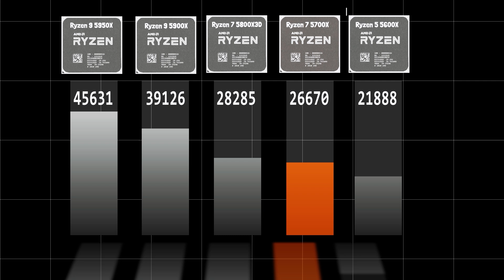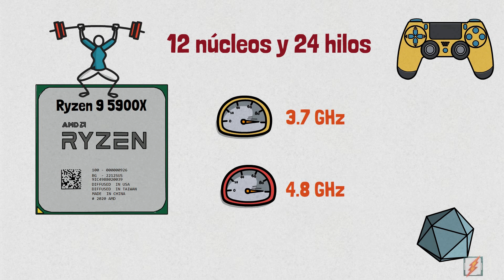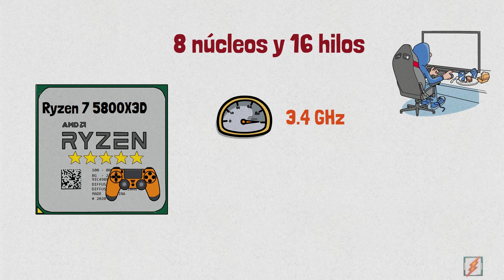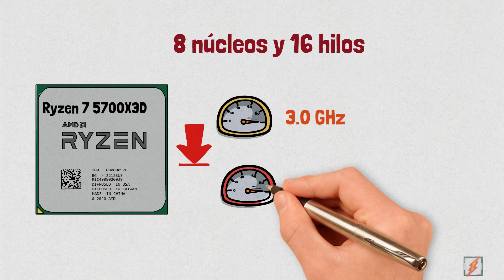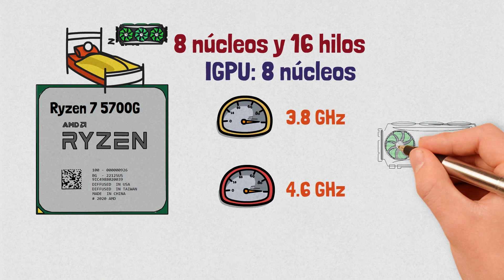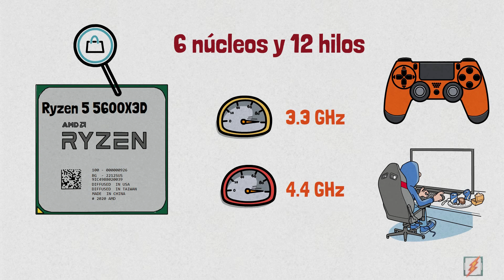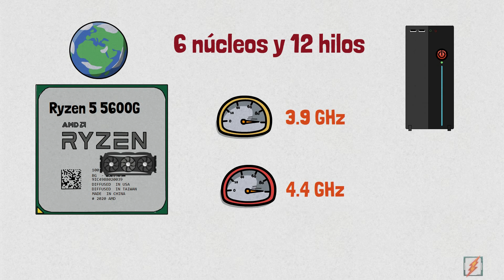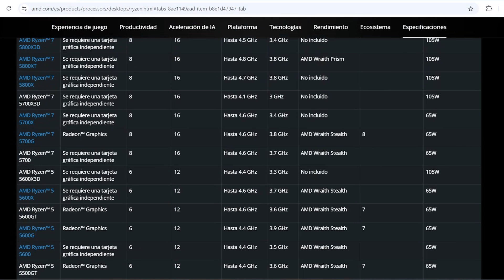CPU AMD Ryzen 9 5950X - 5900XT - 5900X - Ryzen 7 5800X3D - 5800X - 5700X - Ryzen 5 5600X - 5600G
Procesadores AMD Ryzen Serie 5000: Resumen Rápido y Comparativa ⚡
En este video te doy una visión general de la serie de procesadores AMD Ryzen 5000, desde el popular Ryzen 5 5600X hasta el poderoso Ryzen 9 5950X. Hacemos una comparativa rápida y directa, destacando las características clave de cada CPU, su rendimiento general, y cuál puede ser el más adecuado según tus necesidades, ya sea para gaming, productividad o simplemente mejorar tu PC.
Si buscas un resumen fácil de entender sobre los procesadores AMD Ryzen 5000, ¡este video es ideal para ti! 💻🎮

👉Índice:
00:00 Ryzen Serie 5000.
00:22 AMD Ryzen™ 9 5950X.
01:01 AMD Ryzen™ 9 5900XT.
01:27 AMD Ryzen™ 9 5900X.
02:00 AMD Ryzen™ 7 5800X3D.
02:26 AMD Ryzen™ 7 5800XT.
02:47 AMD Ryzen™ 7 5800X.
03:15 AMD Ryzen™ 7 5700X3D.
03:40 AMD Ryzen™ 7 5700X.
04:13 AMD Ryzen™ 7 5700G.
04:39 AMD Ryzen™ 7 5700.
05:15 AMD Ryzen 5 5600X3D.
05:42 AMD Ryzen™ 5 5600X.
06:05 AMD Ryzen™ 5 5600GT.
06:31 AMD Ryzen™ 5 5600G.
07:01 AMD Ryzen™ 5 5600.
07:28 AMD Ryzen™ 5 5500GT.
07:53 AMD Ryzen™ 5 5500.